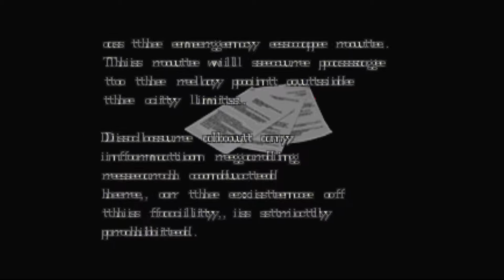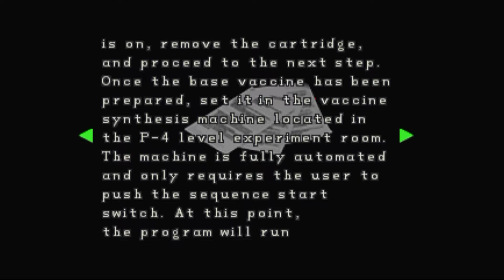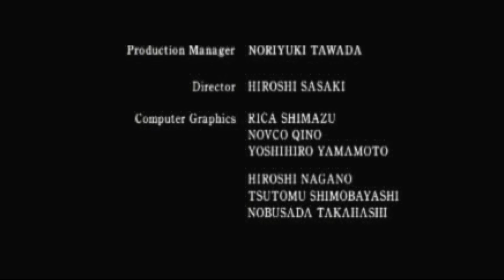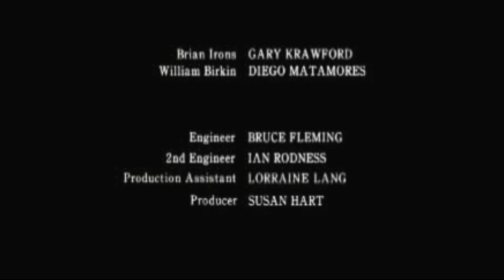Resident Evil 2 Episode #7 Finale.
In this episode we restore the main fuse, create the vaccine for Sherry, and put down mutated William Birkin! Claire, Sherry, and Leon make their escape out of raggoon city!